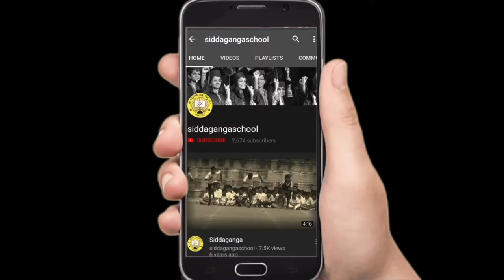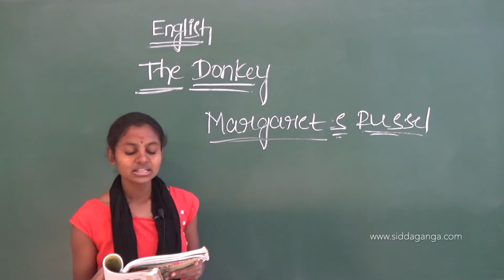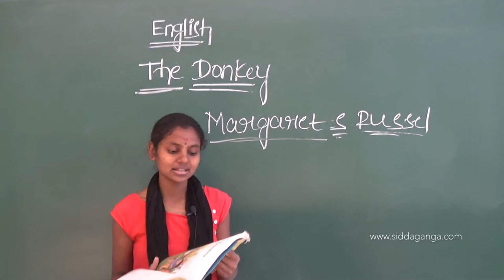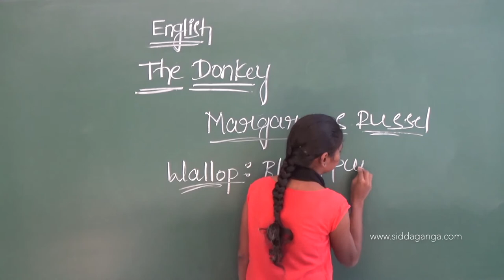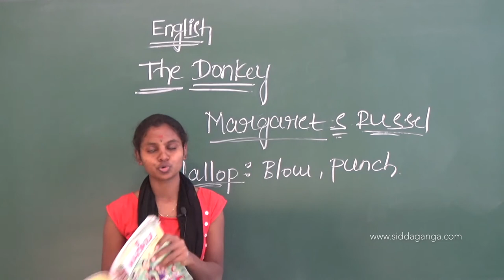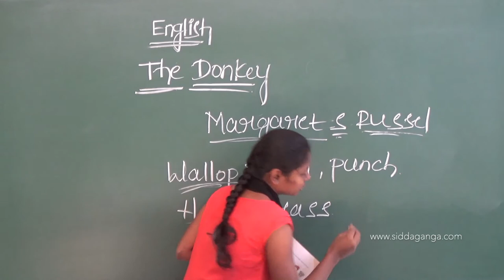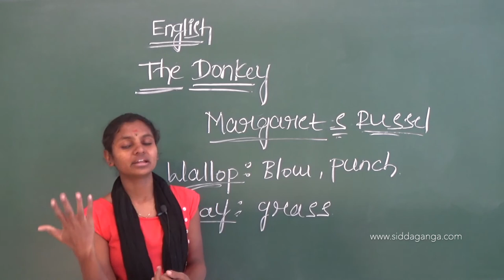CBSE 4 - ENGLISH - THE DONKEY